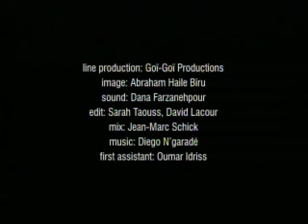Scenarios From Africa - African Solidarity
Directed by Mahamat-Saleh Haroun, Chad; based on original ideas by Ibrahim Barry, aged 14, Mali, and Margaret Marire, aged 18, Kenya.

Scenarios from Africa is a community mobilisation, education and media project about HIV/AIDS carried out with and for young people.

It gives children and young adults an exciting opportunity to educate themselves and others about HIV/AIDS by inviting them to participate with internationally acclaimed directors in the production of a collection of short films.

The films are based on ideas thought up by young people in a series of contests. So far, over 105,000 young people from 37 African countries have taken part in these contests. Over a thousand local and international partner organisations are involved in organising the contests and selecting the winning ideas.

Twenty-eight short fiction films are currently available. Some of the films are very touching, others extremely funny. They are distributed on a non-commercial basis across Africa and well beyond, for broadcast on national television stations and on international satellite networks.

Scenarios from Africa is coordinated by Global Dialogues - a non-profit organisation dedicated to promoting excellence in education and communication about HIV/AIDS.

For more information about Scenarios From Africa please visit the Global Dialogues website.